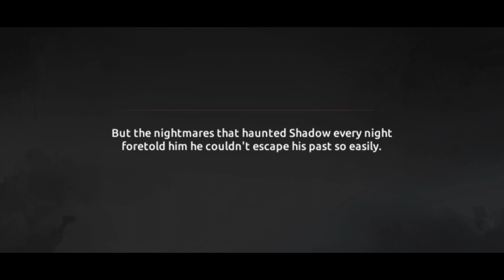Shades: Shadow Fight Roguelike - Gameplay Walkthrough Part 1 - NEKKI (iOS, Android)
📱GAME DESCRIPTION

Shades: Shadow Fight Roguelike - Free

-Legendary Shadow fighting returns

World has been saved. It seemed like a harmonious and quiet time. But the past never lets go so easily: when you make a choice, consequences stay with you. Shadow knew it as he knew that moment of peace will be brief.

Mysterious Shadow Rifts emerged all around the world. They lead to random places and bestow new abilities called Shades upon travelers. Shadow has to pass through Rifts and use this power to close them and unveil the mystery of their origin... But at what cost?

New enemies, new abilities and sequel to Shadow Fight 2 story - Shadow's adventures continue!

Shades is a RPG fighting game that continues the story of the legendary Shadow Fight 2. Get ready for the enhanced features of the original game that bring your experience to the next level. Fight more battles, see more locations, meet more friends, encounter new enemies, collect powerful Shades and explore the expanded Shadow Fight universe!

-ICONIC VISUAL STYLE

Classic 2D backgrounds with enhanced visuals combined with realistic combat animations. Dive into a fan-favorite world of shadows and astonishing landscapes.

-EXCITING BATTLES

Easy-to-learn combat system offers a perfect fighting experience. Defeat your enemies with epic combat sequences and powerful magic. Choose your weapon and master it.

-ROGUE-LIKE ELEMENTS

Each Rift run is unique. Encounter various enemies, absorb Shadow Energy and acquire Shades random powerful abilities. Mix different Shades, unlock synergies and become unstoppable. -

-MULTIVERSE EXPERIENCE

Shadow Rifts open paths to three different worlds. Explore the expanded Shadow Fight universe and meet dangerous enemies you have never seen before.

-THE COMMUNITY

Share the stories of your adventure, get updates and participate in competitions to win great prizes!